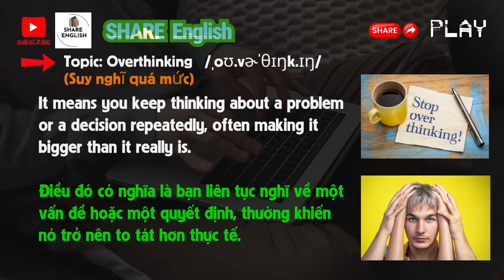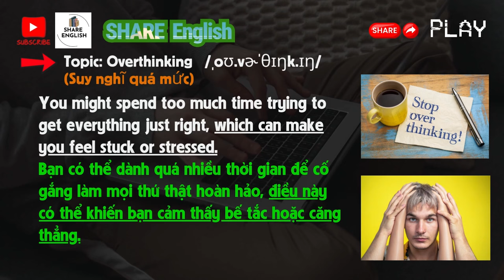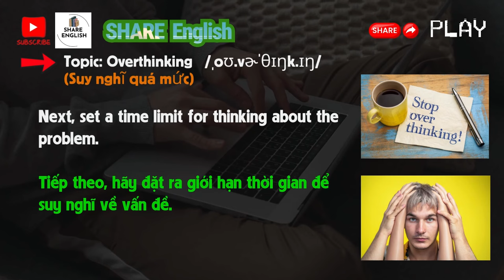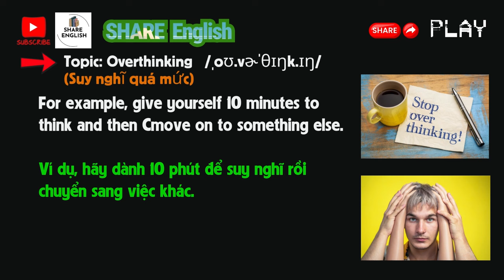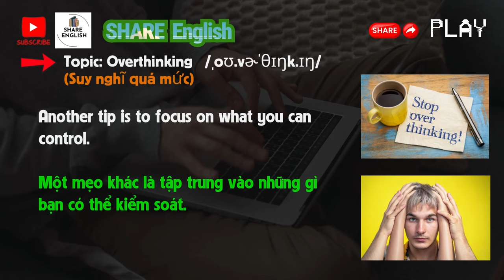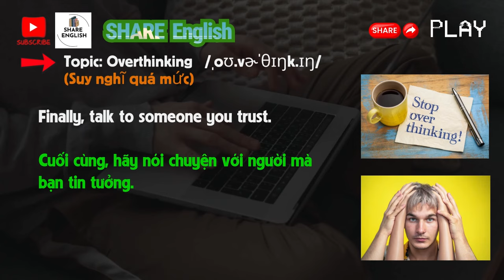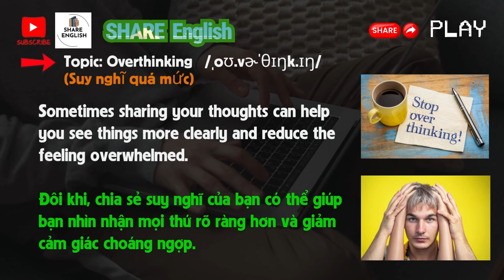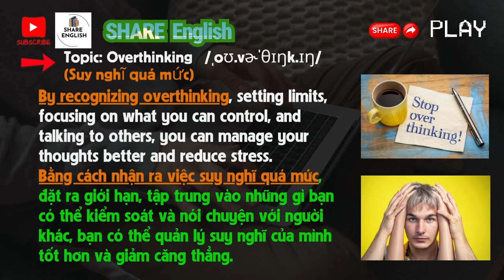Reading Challenge 2024 - Overthinking 💯